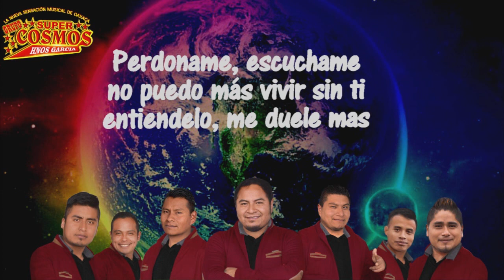Sin Ti - Grupo Super Cosmos [Tema Original] San Andrés Hidalgo Huautla de Jiménez Oaxaca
🔴🔺Lo más Nuevo y Original del  Grupo Super Cosmos®️🔺2020.
1.- Sin Ti
2.- En Realidad
3.- Conmigo y Con El
4.- Amarte Es Hermoso
5.- Popurrí Mar Azul
6.- Te Extrañare
7.- Pero La Recuerdo
8.- Amores Fingidos
9.- Noches Oscuras
10.- El Quinto Trago
11.- No Me Llames Más
12.- Mi Niña
13.- Mi Luna y Mi Estrella